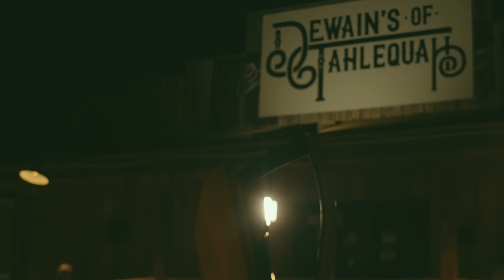James Robert Webb - Gentlemen Start Your Weekends (Official Music Video)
The official music video for "Gentlemen Start Your Weekends” by James Robert Webb from the album Weekend Outlaw - only available physically
"Whether you're a in school or a job, this is just a song for people who like to have a good time on the weekends."

Join by text: Text WEBBERS to 88688

Gentlemen Start Your Weekends - LYRICS
You can feel it in the air, man, this work week’s all but done
There’s excitement everywhere
The boys have got their horses and they’re ready to run
And it’s a quarter to five, and we’re comin’ alive, yeah, 3, 2, 1 let’s go
And when that whistle blows
Ya punch it like ya caught a white flag comin’ off pit row

Gentlemen, Start Your Weekends
I’ve got that finally Friday feelin’, that I’ve been needin’
So fire those engines up, let’s have a little fun
All the folks like us are dying to feel that thunder roar
It’s what we’re living for

We got our new boots on, about to put a dent in that payday money
Hearts revin’ along, just got a green light from a hometown honey
And she’s sliding over, gets a little closer, says “Take me out for a spin.”
Time to show her what’s under the hood
Headed to a little juke joint way back in the woods

She’s got that '84 Corvette red dress on
She’s hotter than a little Bristol pistol
Boy’s I’m as good as gone

So put the top down, goggles on, push the pedal to the floor
G-G-G-Gentlemen, Start Your Weekends
Weekends, Weekends, Weekends

Song: Gentlemen Start Your Weekends
Artist: James Robert Webb
Songwriters:  James Robert Webb & Alex Dooley
Produced by: The Saylors Brothers & James Robert Webb

Video/Master:  Bison Creek Records
Videographer: The Saylors Brothers
Video Editor: James Robert Webb

Special thanks to the City of Tahlequah, Tahlequah Fire Department, Dewain's Place and Arrowhead Speedway.